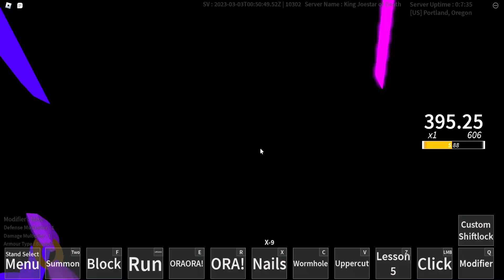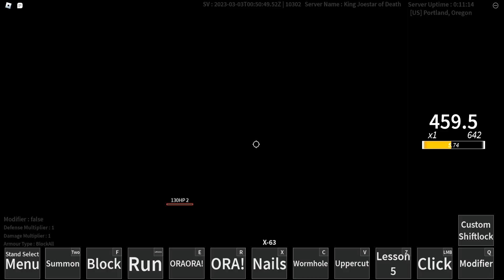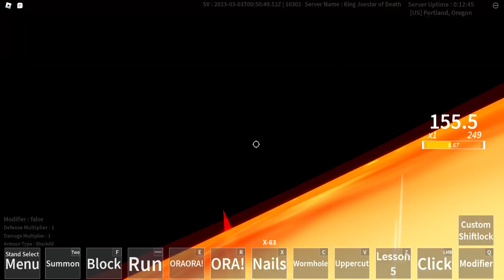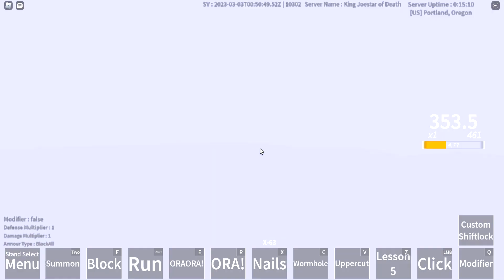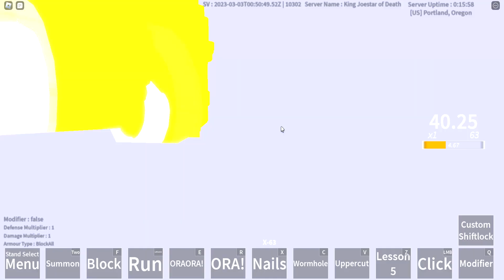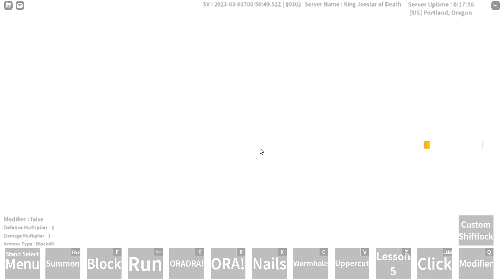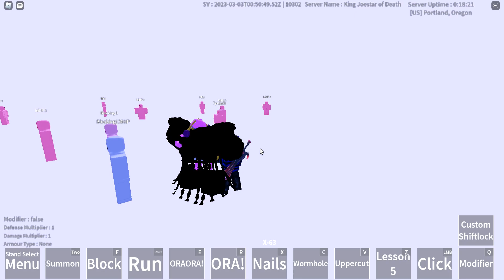Boy: Mom, I wish I had tusk. Mom: We have tusk at home. Boy: ...Why do we have tusk at ho-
no cooldown? ***Insert megamind meme*